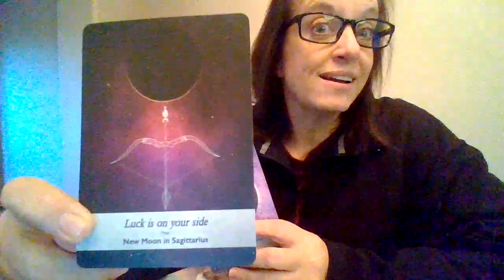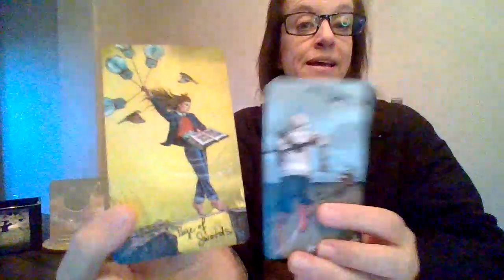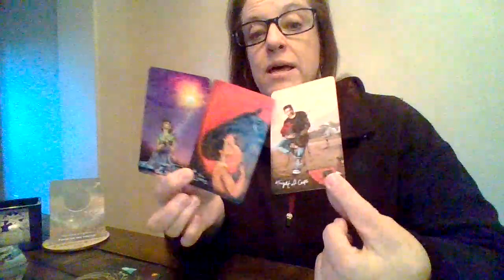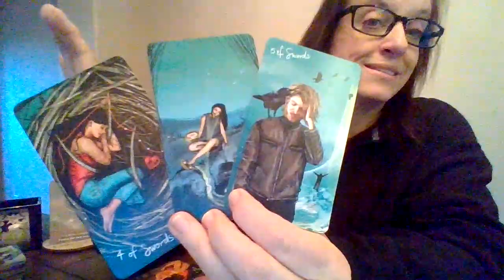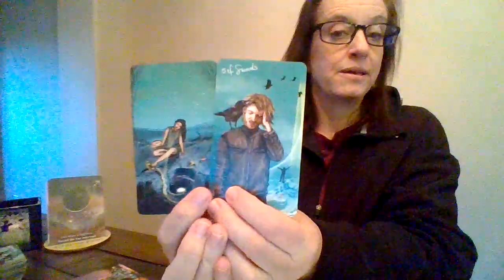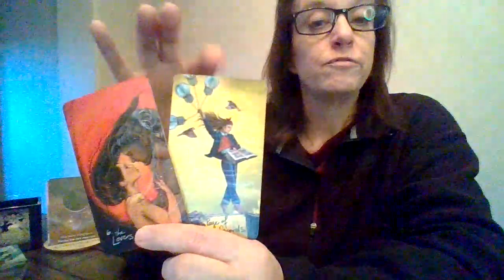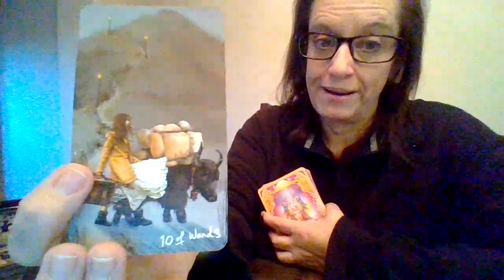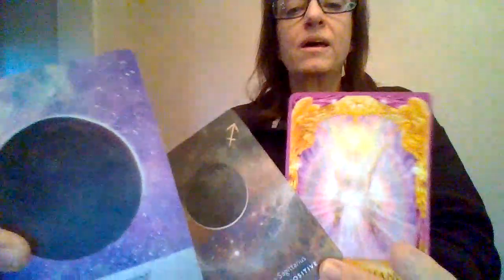Libra ♎️ New Moon 🌚 in Sagittarius ♐️ A New Start is Coming!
Hello my Libra friends! Thank you so much for being my #1 most watched reading for my last zodiac series! You are so awesome! I appreciate your support Libra. Please enjoy :)

Welcome to Bringer of Light Intuitive. I'm Cindy and I thank you for viewing this video. My messages come from my intuition for the person drawn to this message. I am here to shine light on the energy of your situation to help give you clarity and guidance to reach your desired outcome. Though these are General Readings and may not resonate with everyone. Enjoy your messages and know that I am sending you lots of light! 💫💕